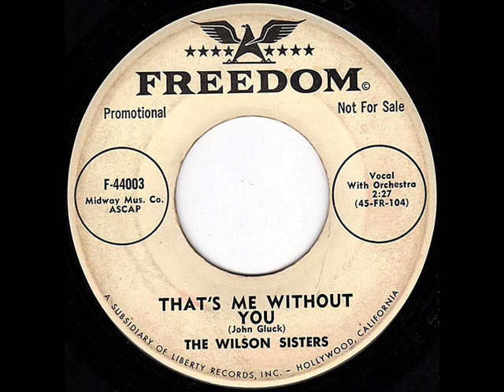The Wilson Sisters - That's Me Without You